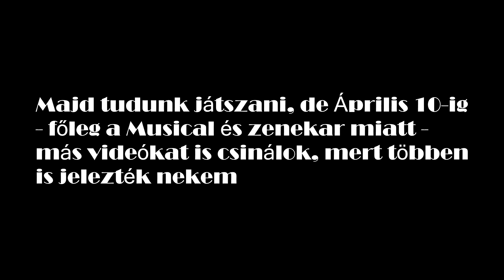Miért Nincs Videó és Egy Kis Infó!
LEGENDARY INFO
Farmolhattok nekem LÉ-ért : 100 LÉ === 10,000 $
Szövetségem ára = Skypvp: 10 op, vagy 20,000 $
                                   Op-PvP: 5x64 op

                                        ELÉRHETŐSÉGEIM
Skype --- Zsombi004 ( W-V. Zsombey lesz kiírva )
                                    VIDEÓS FELSZERELÉSEIM
Webkamera --- Logitech C270
Felvevőprogram --- Fraps, ill. hamarosan LoiLo Gamer Recorder
Webkamerafelvevő --- Windows Movie Maker
Vágó --- Sony Vegas Pro 13.0

                                                        ÜZLET
Névbemondás, vagy támogatás videóimban:
SkyPvP 1-2. = 3 op
KitPvP = 5 op
OP-PvP = 64 op
- Ne felejtsétek megosztani se! ;)
- Lájkoljatok! ;)